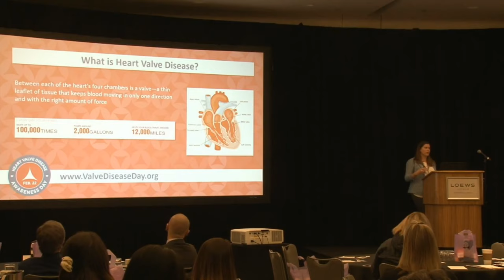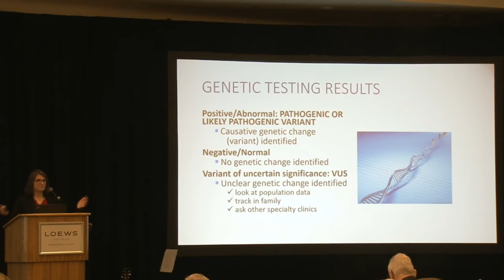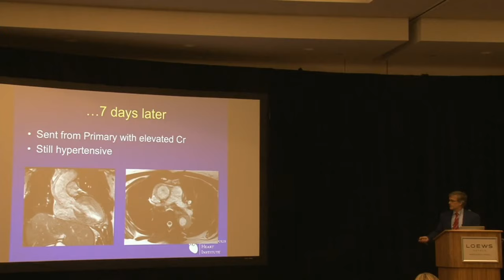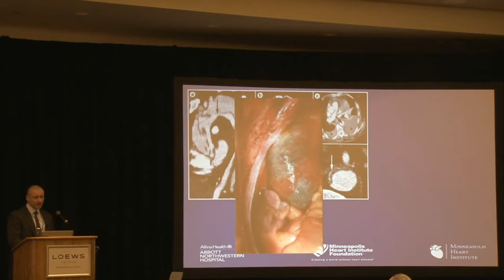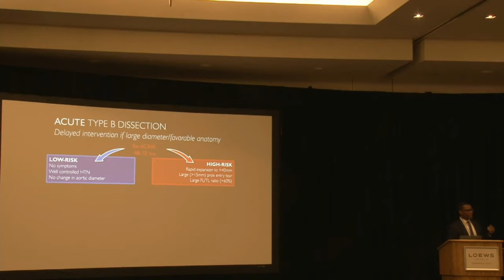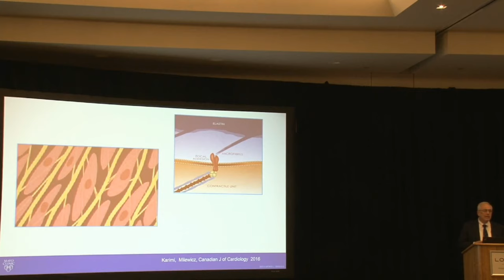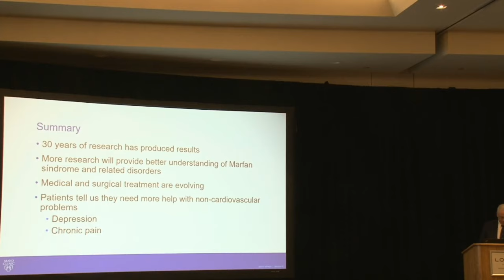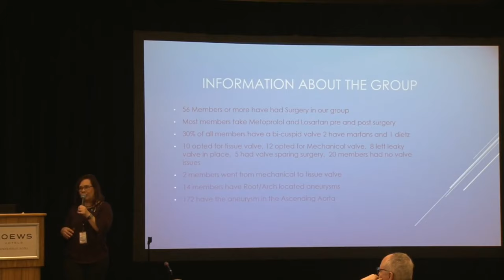Rock from the Heart - Aortic Health Symposium 2020